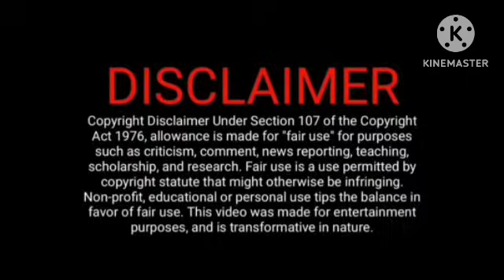மாரிக்கு ஆதரவாக மாறிய ஶ்ரீஜா